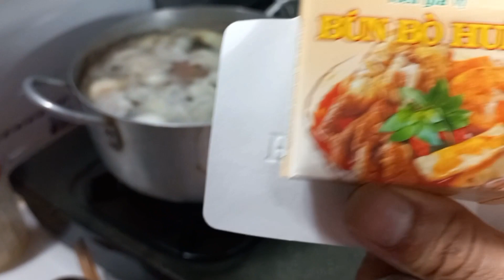Bún Bò Giò Heo Ngon Tuyệt [ Viêt Vlog ]#.16